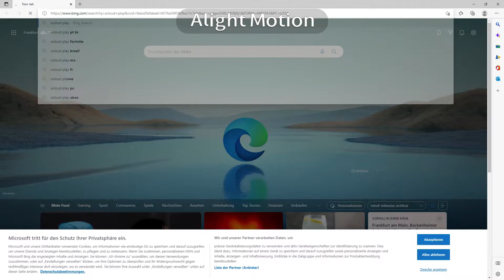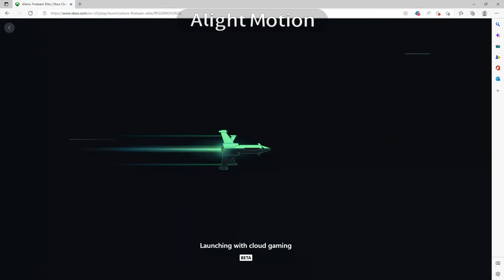how to play xcloud with geforce now(xbox cloud gaming) как играть в xcloud с помощью geforce now